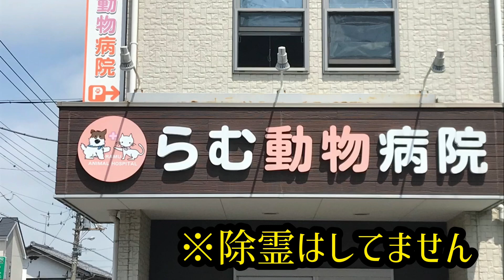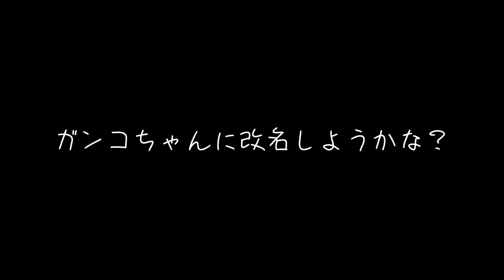夏の恐怖体験！【保護犬アリス】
保護犬ワイマラナーのアリスに霊が！？この夏経験した恐怖体験とは！？
そして、最近のアリスの困った様子をご紹介。